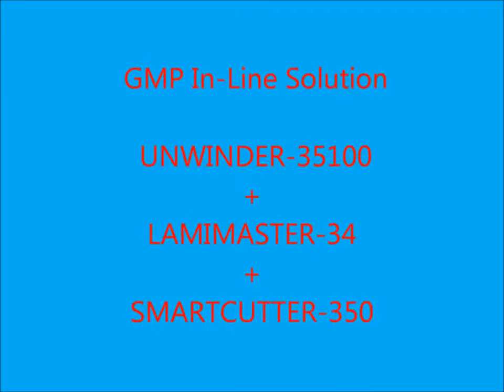GMP INLINE SYSTEM UNWINDER 35100+LAMIMASTER 34+SMARTCUTTER 350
Complete inline system for photograph production using GMP patented silver halide replacement technology.